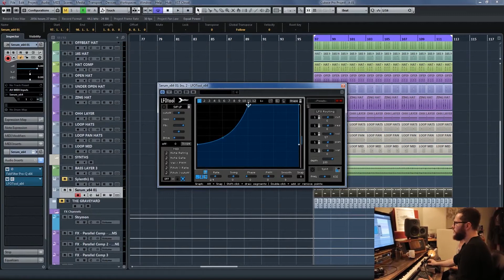What's the Point of Listening in SOLO?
We know, it's tempting to use the SOLO button to get all those distractions out of the way while you build your sounds. But how can you be sure the end result will even work in your track if you don't build it in context?

Get connected to Futurephonic!